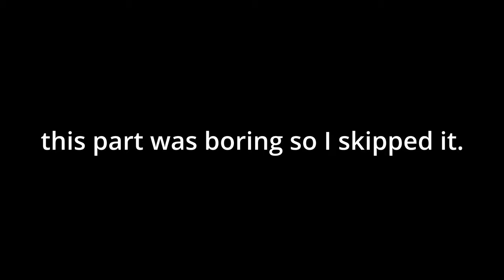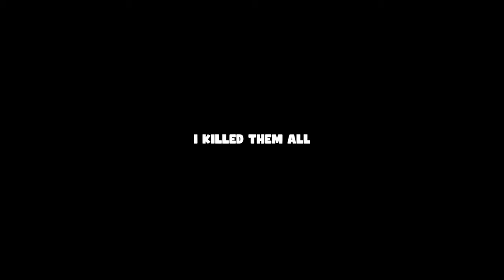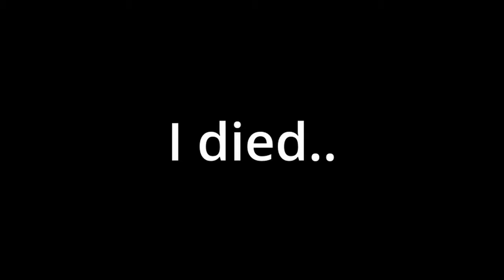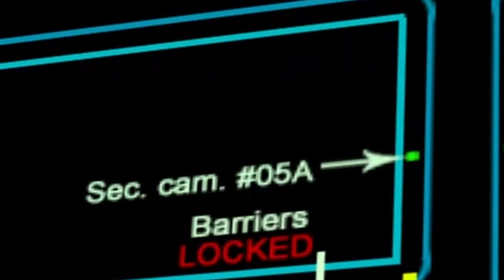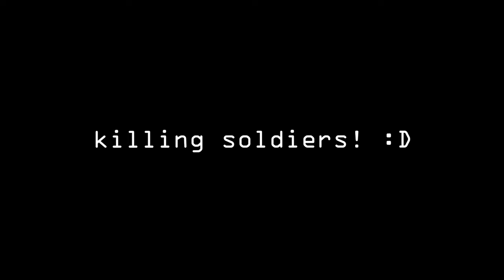Half Life But I'm a HEADCRAB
Today We play half-life! But as a headcrab!

I felt like going hard on the editing!

Got the idea of the mod from this video! Go check it out!